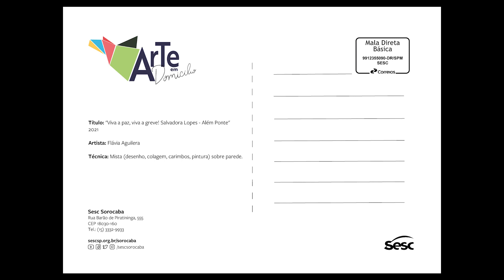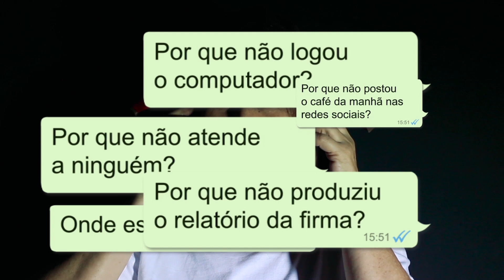Arte em Domicílio | Teatro, com Anália Marques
Na década de 50, um grupo de artistas criou a Arte Postal - foi a maneira encontrada para que seus trabalhos circulassem e chegassem para diferentes pessoas.

Inspirados nessa proposta, convidamos artistas visuais de Sorocaba e região para elaborar artes postais para serem enviadas ao público e profissionais de artes cênicas (teatro, dança e circo) para apresentar performances online e em seguida participar de um bate-papo.

Neste mês a arte do postal é da artista Flávia Aguilera (@flvaguilera) e dia 16/6, às 20h, a atriz e integrante do Coletivo Uma De Nós, Anália Marques apresenta a sua performance online.